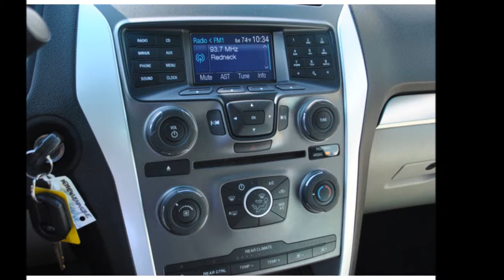Used 2012 Ford Explorer -- Tuxedo Black Metallic -- $26,900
See Kent City Ford's full collection of Ford Explorers!